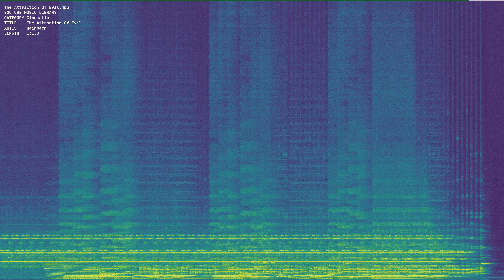The Attraction Of Evil mp3